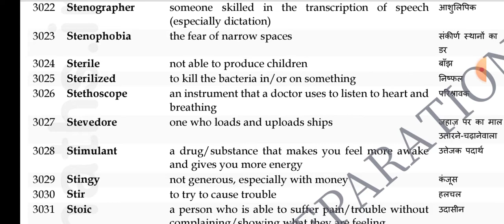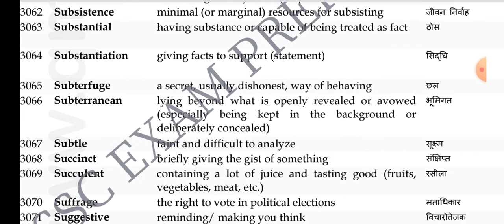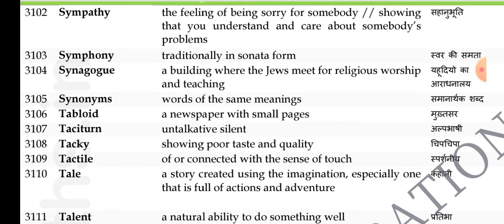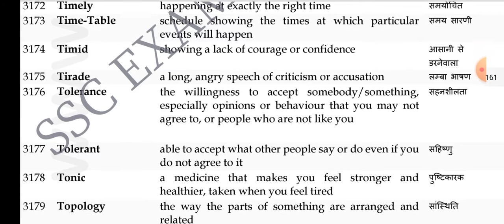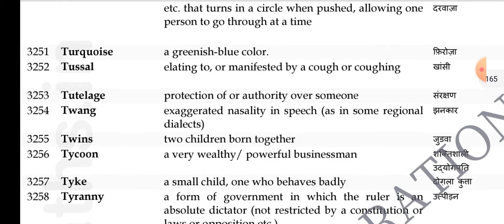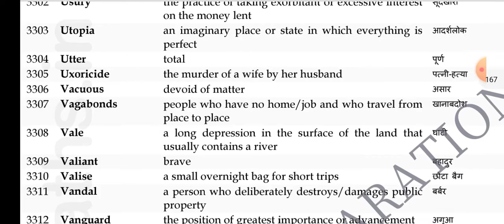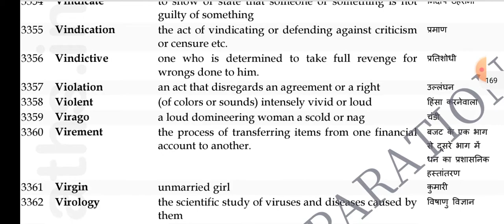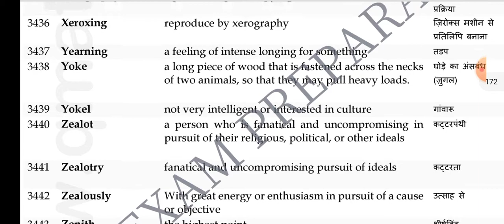All SSC Exam Vocabulary asked till 2019 Part 12